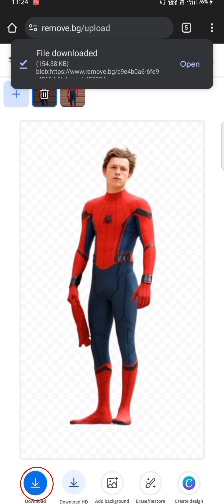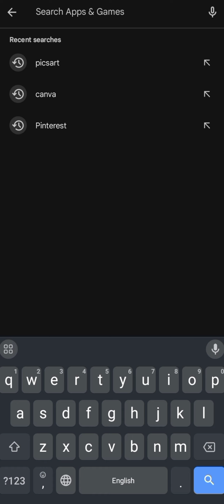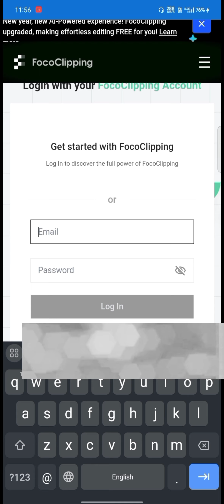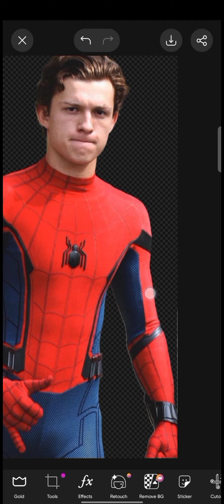Top 5 Background Remover Tools In One Click 👍🏻🔥